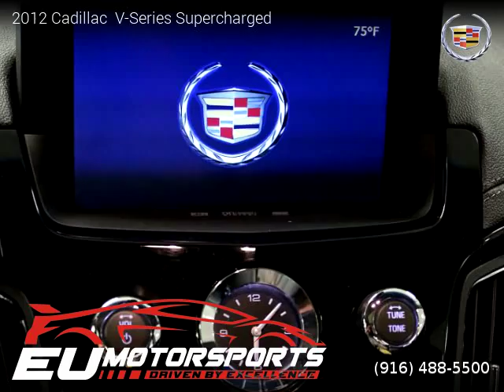2012 Cadillac V-Series - EU MOTORSPORTS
EU MOTORSPORTS
2525 El Camino Ave

2012 Cadillac  V-Series

One owner vehicle, Clean title, Extended Warranty Available, 43,560 miles, Automatic, Sedan, RWD: Rear Wheel Drive, 4 doors, 8 cylinders, Gasoline, MPG City 12 and 18 in Hwy.